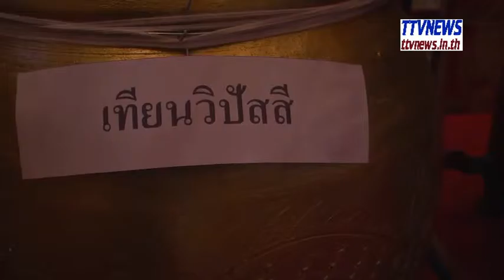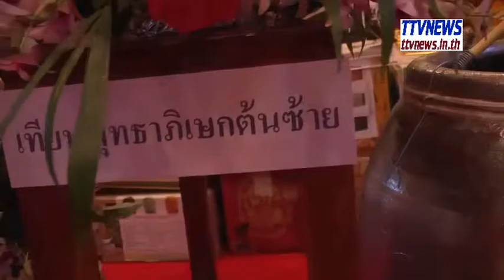ดินแดนมหัสจารย์ ตรีเพชรไทยแลนด์